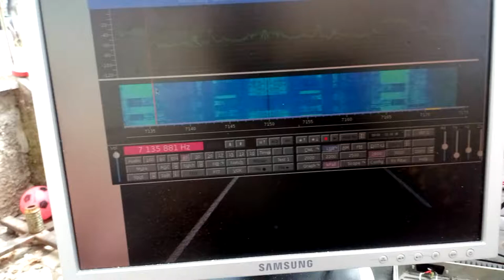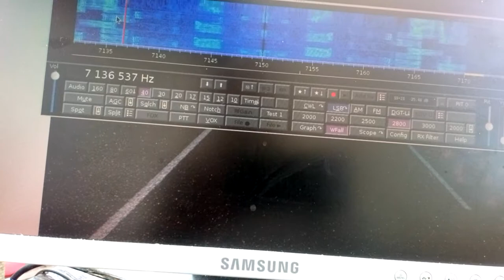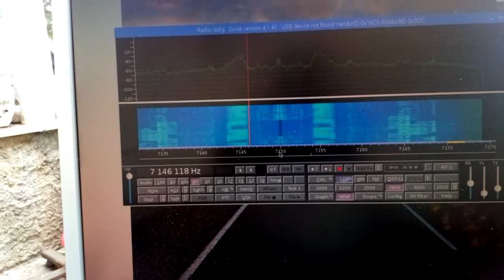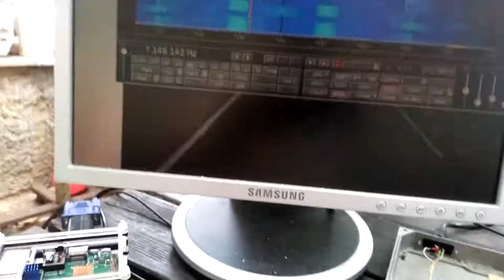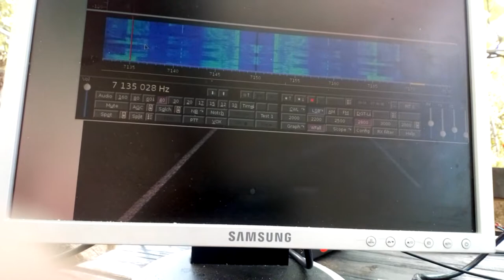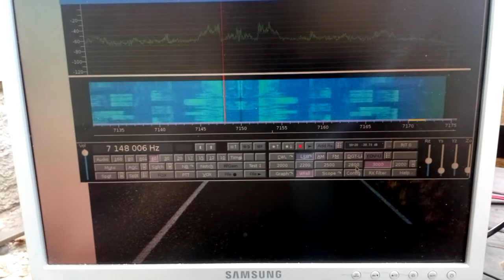9a3xz - quisk @ raspberry pi @ yu1lm sdr rx